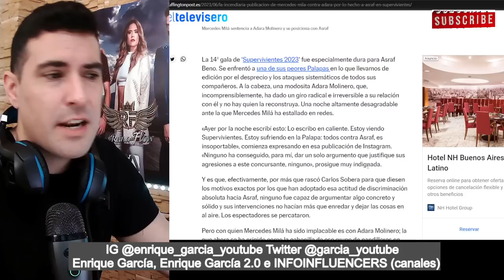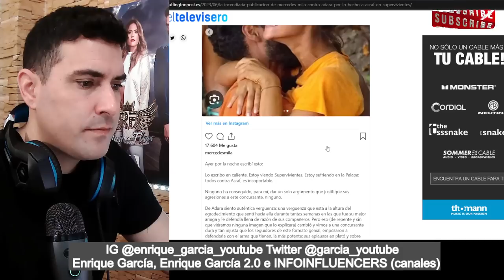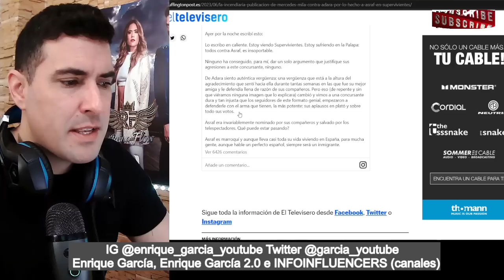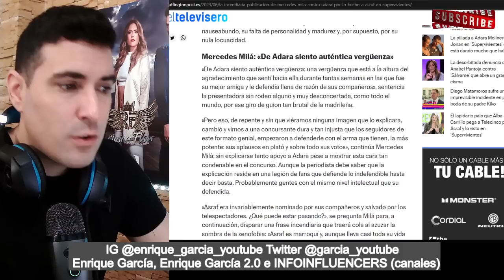BRUTAL ATAQUE de Mercedes Milá a Adara por Asraf, en Supervivientes 2023